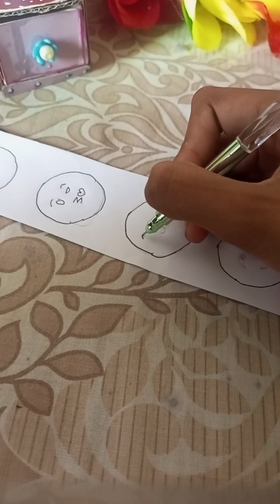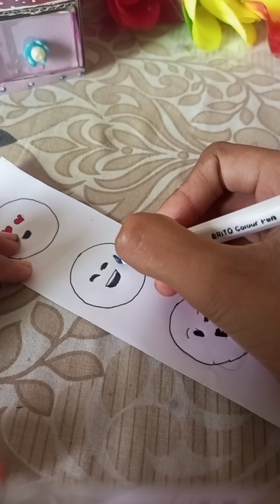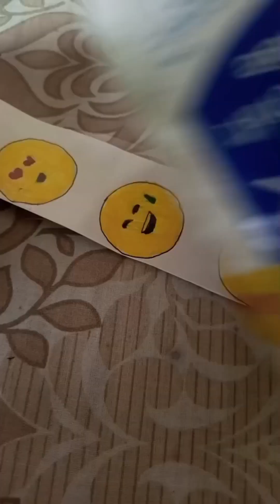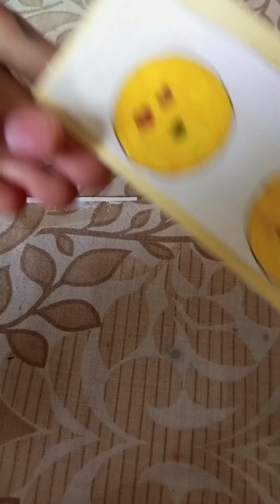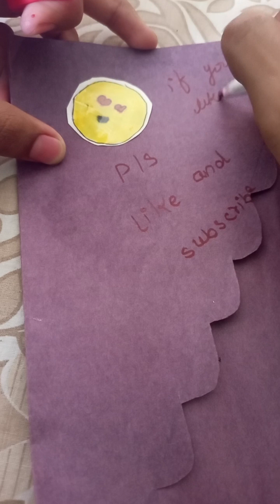ghar ma sticker bananay ka tarika. diy sticker. how to make stickers # viral# stationar girl